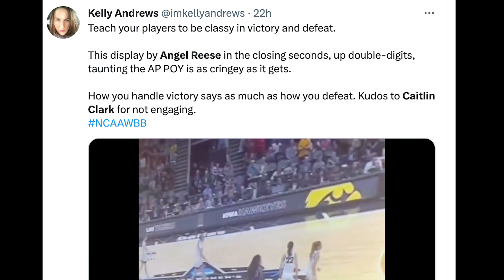WHEN TRASH TALKING GOES TOO FAR...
In this video, I break down the epic matchup between Iowa and LSU. Who do you think is wrong in the situation?